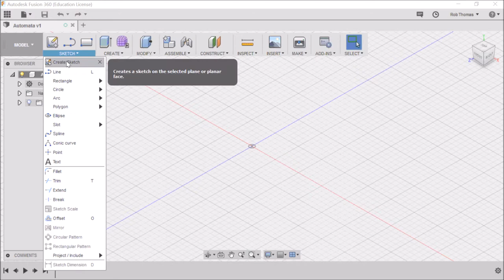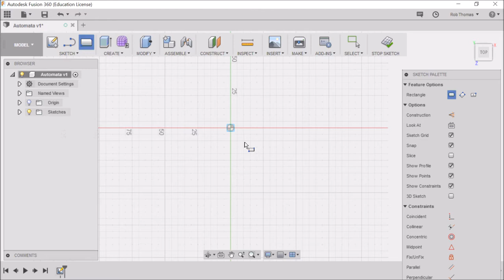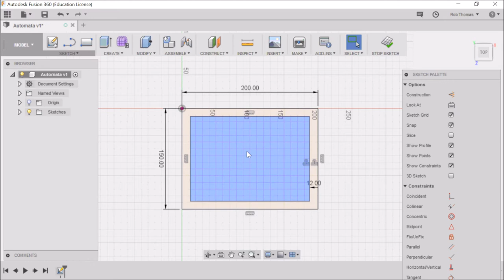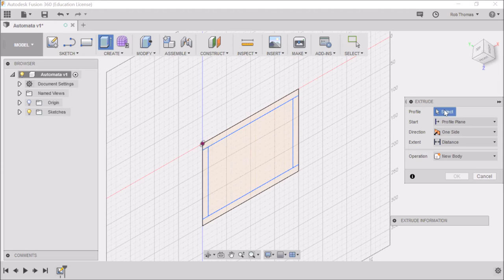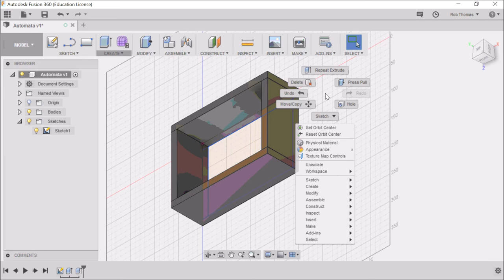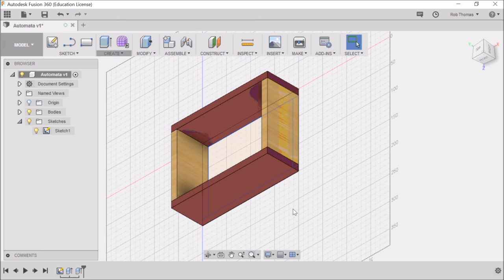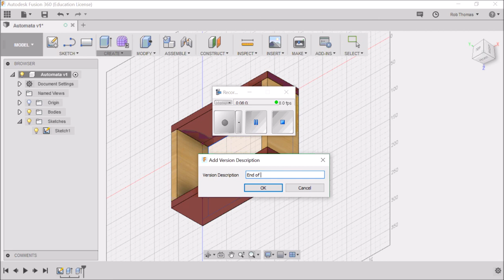Create an automata base in Fusion 360 by Rob Thomas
Mr T creating a tutorial video for using Fusion 360 by Rob Thomas May 2018